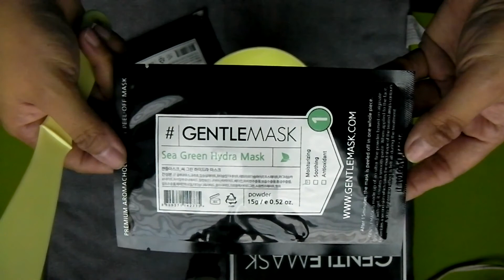FIRST IMPRESSION : GENTLEMASK MODELLING CLAY of CHARIS | BREVIE💋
Hi guys, heres another First Impression review for Charis Gentlemask Modelling Clay.

Cosmolash Family ( Ms. Cathy Reyes and Family)

*I already have permission to copy, distribute, remix and embed it into my project even if I monetize my project as long as I give proper credit to the following:
TAKIN YO TIME - LOVESHADOW

CAMERA USED: SANYO XACTI CG20
EDITED WITH iMOVIE